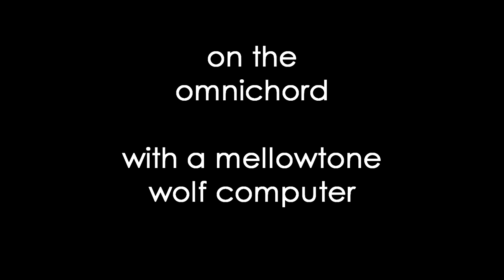Omnichord OM-84 and Mellowtone Wolf Computer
I am absolutely addicted to the Omnichord System Two (OM-84) I got off of craigslist, especially through my own signature Mellowtone Wolf Computer pedal.  The glitchy fuzz of the Wolf Computer makes the Omnichord really rip!